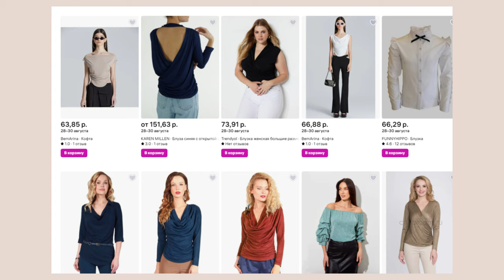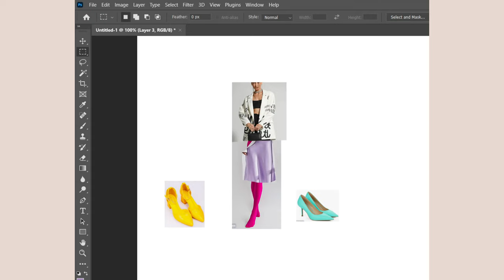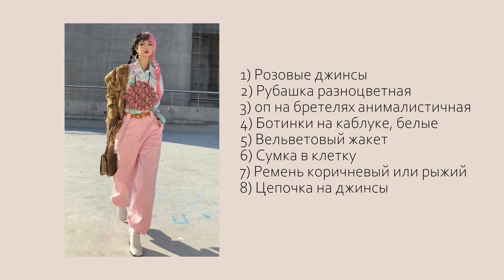Одеваемся как кореянки на Wildberries | как в Pinterest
В качестве эксперимента, решила попробовать повторить образы не просто с Pinterest, а и те, что в корейском стиле! В видео нет купленных вещей, все онлайн. Но я старалась найти максимально похожие вещи или те, что подходят стилю!